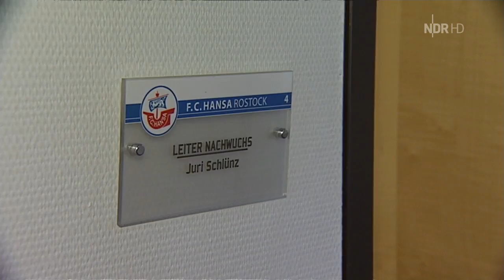Juri Schlünz neuer Manager bei Hansa Rostock (Bericht Nordmagazin vom 11.09.2012)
Juri Schlünz neuer Manager/Vorstand Sport bei Hansa Rostock (Bericht Nordmagazin vom 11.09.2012)